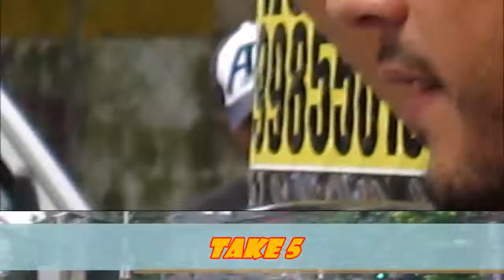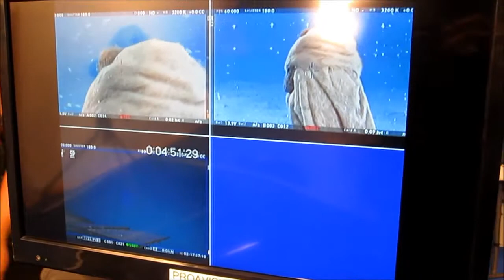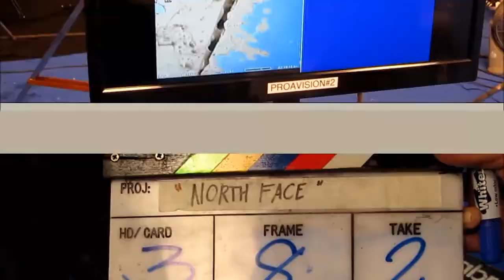Making off do meu comercial Jack'n Jill 2017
Esepero q vcs gostem do making of que fiz do comercial do Jack'n Jill.